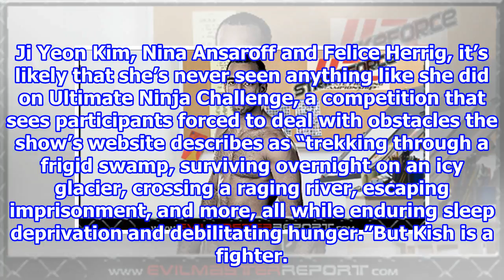Justine Kish - UFC fighter and...Ninja? {2018}/8/6-Synthetic clip